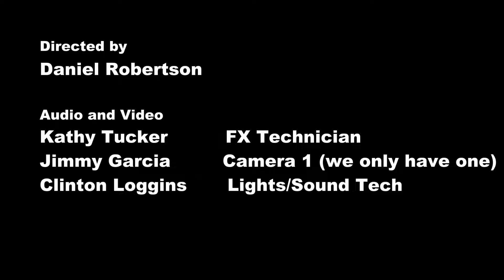Stable Mable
Our Youth department's Christmas play, "Stable Mabel" featuring a special performance by the youth band, "Revelation".